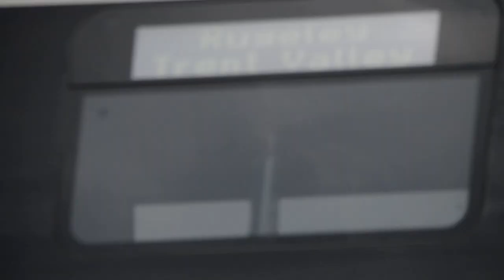Sun express A320 taxis into stand